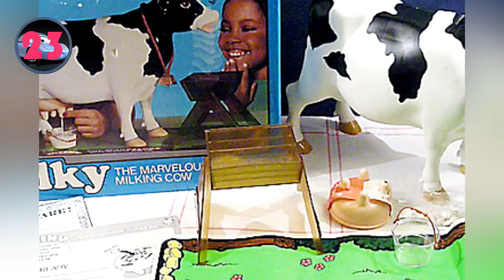25 Disney Pixar Cars Facts That You Probably Didn't Know l ArcadeRaid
25 Disney Cars Facts That You Probably Didn't Know
So, the Movie Cars 3 releases today, and I thought to myself, “What would be a good video to make for this occasion?” Then I popped into my head that I should make a video about the Original Cars Movie, A.K.A Cars 1. So, I hope you enjoy it because here are 25 Cars Facts you probably didn’t know.

New Video(s) Every Weekend!!

I Make videos about Cartoons, Movies and Anime here!! Whether it's crazy cartoon theories you may not know, fun movie facts that you should know or crazy anime relations that you have to know, you can find all these on this channel!! I post at least once a week and try to keep my videos fun and interesting.

Cars 3 is a 2017 American 3D computer-animated comedy film produced by Pixar Animation Studios for Walt Disney Pictures. It is the third installment in the Cars film franchise, and the sequel to Cars 2 (2011). Directed by Brian Fee, it stars Owen Wilson, Bonnie Hunt, Larry the Cable Guy, Tony Shalhoub, Guido Quaroni, John Ratzenberger, Cheech Marin, Michael Wallis, Paul Dooley, Jenifer Lewis and Katherine Helmond, reprising their voice roles from the first two films, along with Cristela Alonzo, Chris Cooper, Armie Hammer, Nathan Fillion, Kerry Washington, and Lea DeLaria, who voice new characters. In the film, Lightning McQueen sets out to prove to a new generation that he is still the best race car in the world.

The film was released on June 16, 2017, and has grossed over $195 million worldwide. It received generally positive reviews, with many critics considering it an improvement over its predecessor.